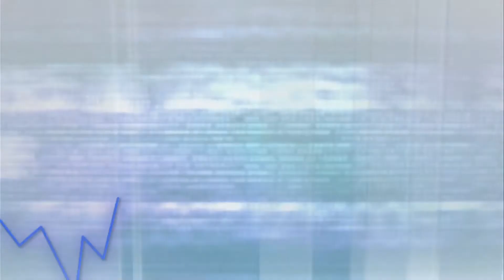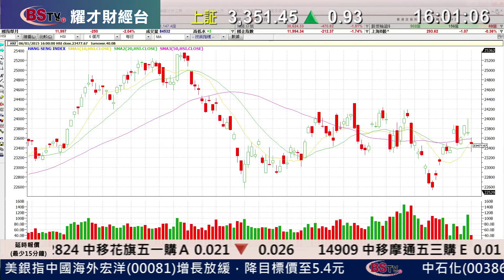耀才財經台 全日總結 葉不落 黃偉豪 ﹣港股跟隨外圍下挫，全日跌235點報23,485點